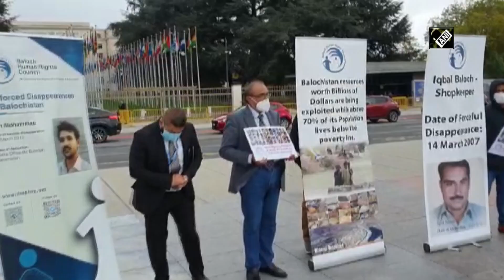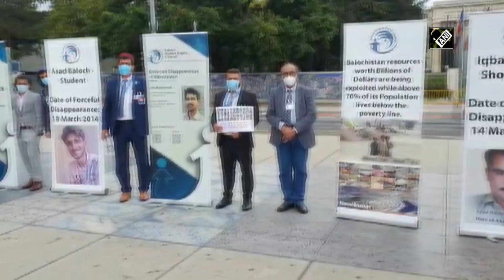Baloch, Sindhis protest outside UN against Pak's human rights violations in Balochistan & Sindh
Geneva (Switzerland) Sep 26 (ANI): The Baloch Human Rights Council (BHRC) and the World Sindhi Congress (WSC) held a joint protest outside the UN building at the Broken Chair in Geneva during the 45th session of the United Nations Human Rights Council (UNHRC) against the institutionalised state violence and other forms of socio-economic and political suppression of the Baloch and Sindhi people by the Pakistan military.